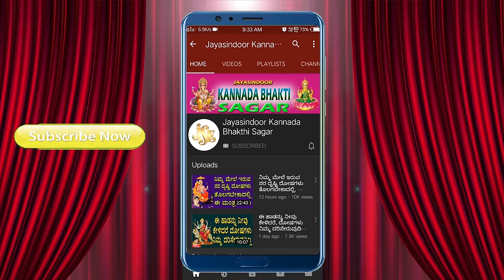SRI DURGA DEVI KAVACHAM | POPULAR DURGA DEVI STOTRA |Jayasindoor Kanada Bhakti Sagar |SRE DURGA DEVI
Song Name: Durgadevi Kavacham
Singer: Namratha Rajesh
Lyrics: Traditional
Album No: JSE-0674
Similar Searches:
Bhakti Songs
Bhakti Songs Kannada
Devotional Songs
Jayasindoor Songs
Bhakti Geethalu
Kannada Songs
Kannada Durga Devi Devotional Songs
Kannada Durga Devi Songs
Durga Devi's Latest Songs
Durga Devi Kannada Geethegalu
Durga Devi Songs
Durga Devi Songs Devotional
Durga Devi Songs In Kannada
Durga Devi Songs Kannada
Durga Devi Kannada Devotional Songs
Durga Devi Kannada Songs
Durga Devi Video Songs
Durga Devi Geethegalu
Songs of Durga Devi
God Songs
Durgadevi Kavacham Songs
Namratha Rajesh Songs
Traditional Songs